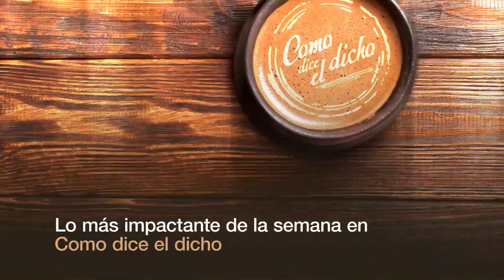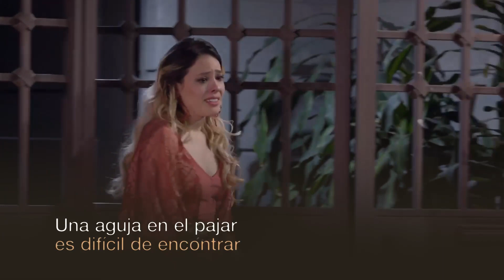Infidelidades y traiciones | Lo más impactante de la semana | Como dice el dicho | EXCLUSIVO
Esta semana recordamos a las historias de Toni por sufrir por partida doble al quedarse sin matriz y sin pareja y la de Sole porque está enamorada del novio de su mejor amiga.